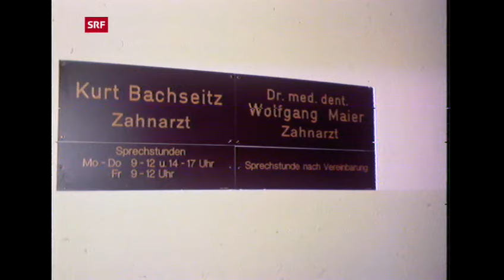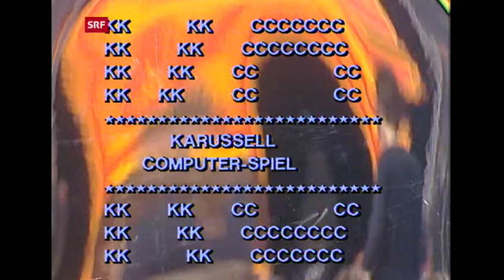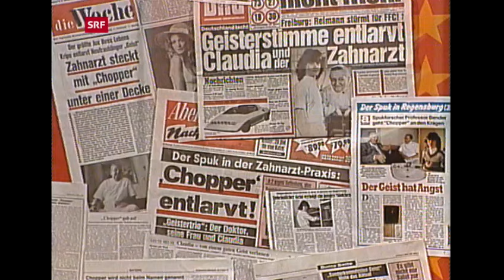Karussell | Gespenst Chopper entlarvt | SRF, 1982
Eine Sendung des Schweizer Fernsehens u.a. über den echten Fall "Chopper" und dessen Gerichtsverhandlung von 1982 (sorry für den "choppy" Sound). Bei 17:33 musste ich außerdem einen Schnitt machen. Wer sich Choppers Stimme im Original anhören möchte, kann stattdessen diesen Link hier benutzen